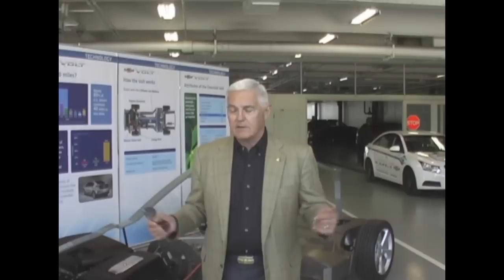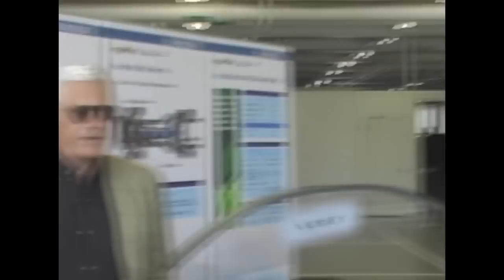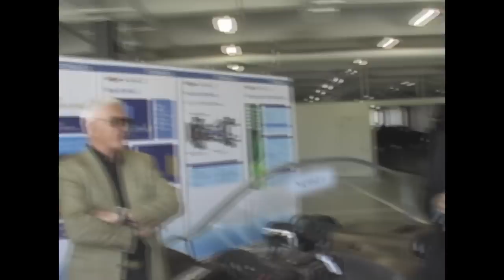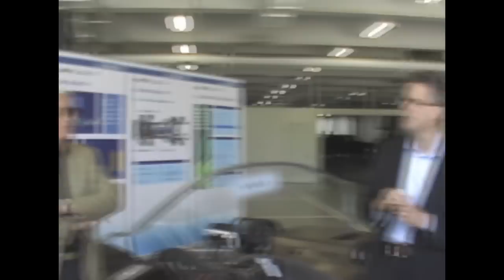Chevy Volt Mule Introduction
Before GM handed us the keys to a Chevy Volt mule, we heard a bit about the development of the upcoming extended-range electric vehicle from Bob Lutz and Frank Weber.